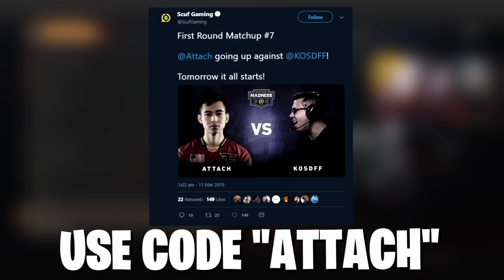PRO PLAYER BLACK OPS 4 SETTINGS!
I was struggling to find a comfortable Sensitivity and I found 6/6 x.075 ADS and my shot feels better then ever! Here are a couple reasons why I think you should try it out!